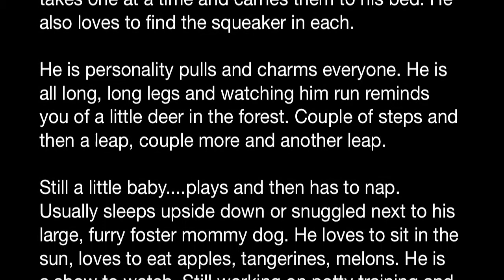Jerry (JJ) D2752 - FurryFriendsRescue.org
Precious little JJ came to us on 10/14/11 when his time was up at a local shelter. JJ is a gentle soul and a funny character. He loves playing with his foster family's dogs-especially tug-of-war. He is also very smart. It took just one day to figure out where the toys were. JJ takes one at a time and carries them to his bed. He also loves to find the squeaker in each. He is personality plus and charms everyone. He is all long, long legs and watching him run reminds you of a little deer in the forest. Couple of steps and then a leap, couple more and another leap. Still a little baby. plays and then has to nap. Usually sleeps upside down or snuggled next to his large, furry foster mommy dog. He loves to sit in the sun, loves to eat apples, tangerines, melons. He is a show to watch. Still working on potty training and to only chew appropriate toys. All in all, a gentle, loving, adorable little boy. Best if he could be in a home with another dog

How to adopt from Furry Friends Rescue?